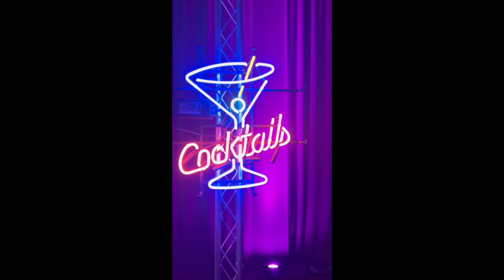Hyatt Bellevue Footage